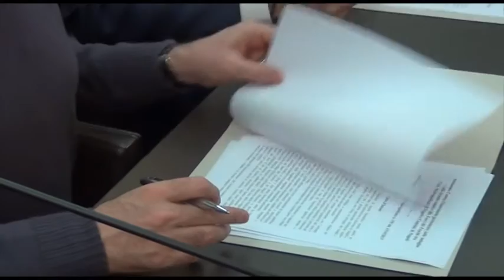Terra dei Fuochi, Città Metropolitana e Comune di Napoli istituiscono il Centro Osservatorio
Il Sindaco Metropolitano, Luigi de Magistris, ed il Vice Sindaco del Comune di Napoli, Raffaele del Giudice, hanno firmato oggi l'atto con cui viene costituito, presso la Città Metropolitana di Napoli, il "Centro Osservatorio permanente sulle indagini e sulle istanze relative alla Terra dei Fuochi". Obiettivo? Creare un contenitore in cui mettere in rete tutte le attività prodotte in materia da tutti i soggetti coinvolti, evitando sprechi di forze e inutili sovrapposizioni.